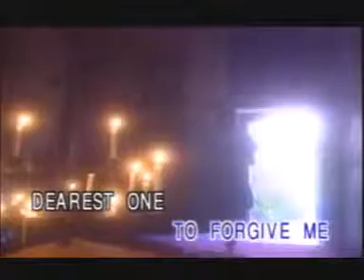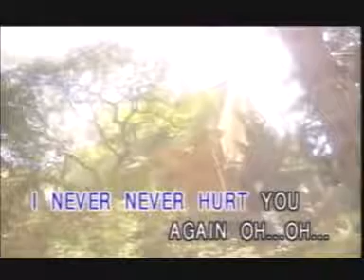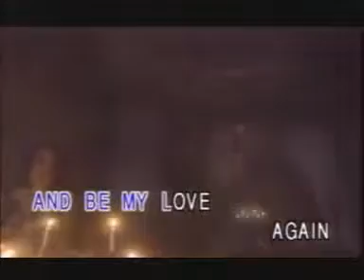I'M Sorry My Love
Barcelona Laserdisc Karaoke❤️❤️❤️
Simple, Classic & Best Karaoke by Taufik Amari
I'am Sorry My Love by Victor Wood